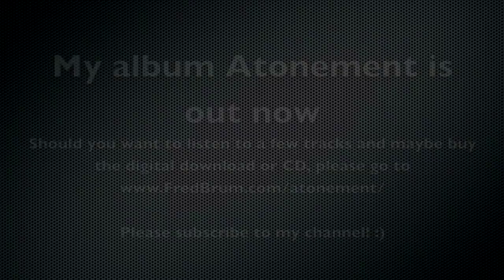Fred Brum - AMT Legend 2 Series P2 Preamp Pedal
My album Atonement is available (along with a free downloadable track - please give it a listen.

This is a simple playthrough of Flying Adventure Bus done with just the AMT P2 as the preamp, driving the Matrix Amplification GT1000FX straight into one of my Zilla 2x12" cabs. Mic is SM57, going straight into the Presonus 22 VSL, without any post-production other that the delay on the melody / lead lines. Was supposed to be my Wampler Faux Tape Echo but I forgot the mains adapter at home. Yay, me.

The guitar is my trusty blue Jaden Rose OS7, fitted with a DiMarzio Crunchlab 7 + Liquifire 7, and the video was shot at Rockpit studios with my drummer Gonçalo on cameraman duties.